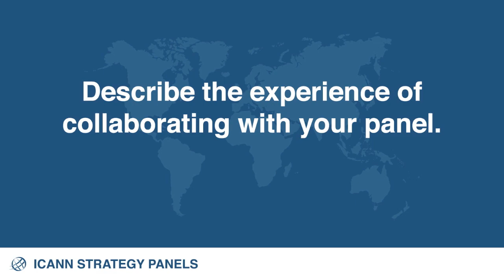Vint Cerf on ICANN's Role in the Internet Governance Ecosystem | 11 Feb 2014